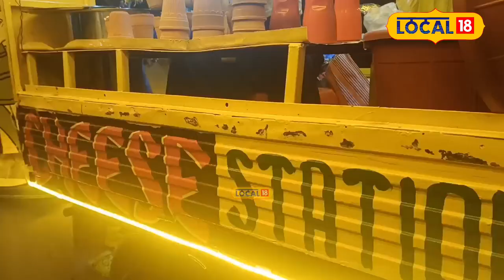কুলহাৰ PIZZA খাবলৈ ভিৰ খাদ্যপ্ৰেমীৰ, এই পিজ্জাৰ সোৱাদ এবাৰ ল’লে পাহৰিব নোৱাৰিব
কুলহাৰ পিজ্জা খাবলৈ ভিৰ খাদ্যপ্ৰেমীৰ, এই পিজ্জাৰ সোৱাদ এবাৰ ল’লে পাহৰিব নোৱাৰিব